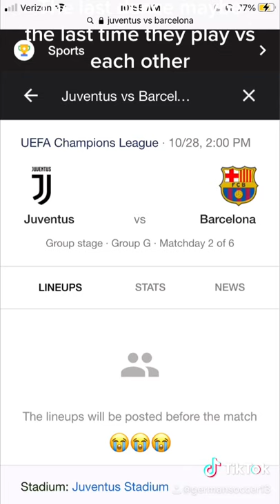The last dance for Messi and Ronaldo